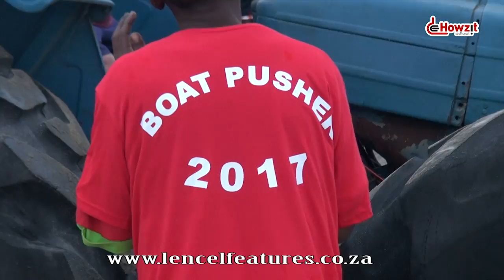Anton Gets on Mercury fishing compo 2017